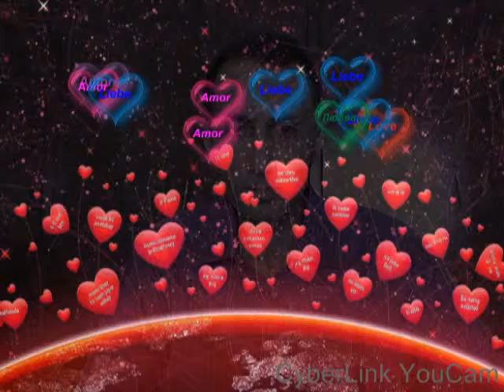11. VEDUDHU1 ENDLESSLOVEHU1 CİVİLİZED LOVE AND CODES 20160602 1